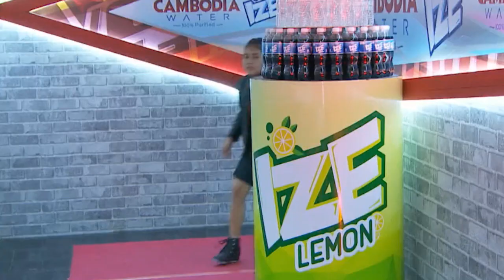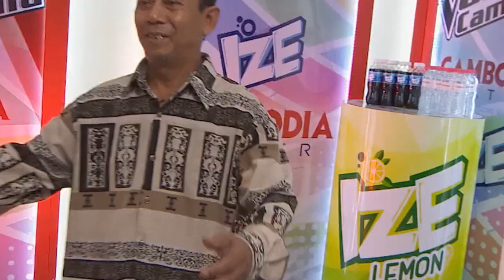សុជាតា VS ជិលរិកា VS ហ្សីរីន - Bang Bang - (The Battle Week 1 - The Voice Kids Cambodia 2017)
Thanks for watching.We upload All Khmer song, Khmer music, Khmer Original song, Khmer popular song, Khmer nono stop song.I hope you enjoy it and help like share and comment my videos.Please don’t forget subscribe my channel Thanks!
Cambodia singer:
●▬▬▬▬▬▬▬ஜ۩۞۩ஜ▬▬▬▬▬▬▬●
▓▓▓▓▒▒▒░░░ ●Note ● ░░░▒▒▒▓▓▓▓
●▬▬▬▬▬▬▬ஜ۩۞۩ஜ▬▬▬▬▬▬▬●
( យើងខ្ញុំសូម អភ័យទោសចំពោះវីដេអូណាដែលទាក់ទងទៅនឹងកម្មសិទ្ធិបញ្ញានិងដល់ផលិតកម្មចម្រៀង និង ម្ចាស់បទ Original song ទាំងអស់សម្រាប់ការយកវីដេអូមកចែកចាយបន្តរ
 បើរសិនជាម្ចាស់កម្មសិទ្ធិមិនពេញចិត្តនឹងការ Upload របស់ ឆាននែលយើងខ្ញុំ ម្ចាស់កម្មសិទ្ធិអាចស្នើរអោយយើងលុបវីដេអូនោះបាន ដោយគ្រាន់តែ Comment នៅផ្នែកខាងក្រោមនៃ Videos )​​ ខ្ញុំនឹងលុបចោលភ្លាម សូមមេត្តាយោគយល់ដោយក្ដីអនុគ្រោះ។  សូមអគុណ !!!